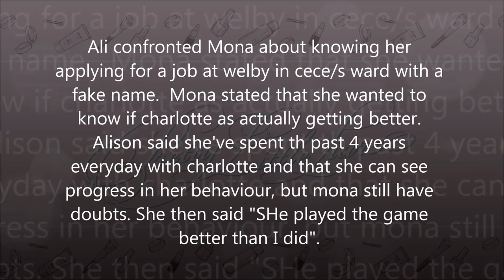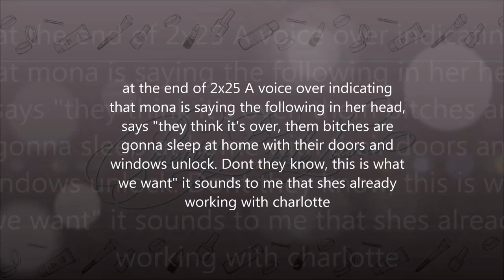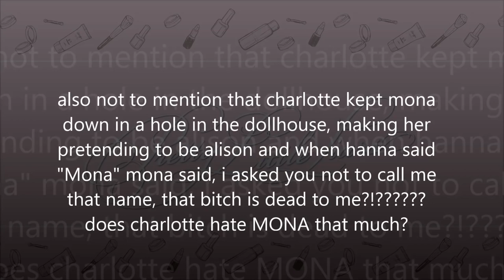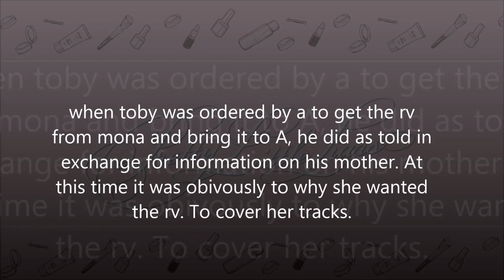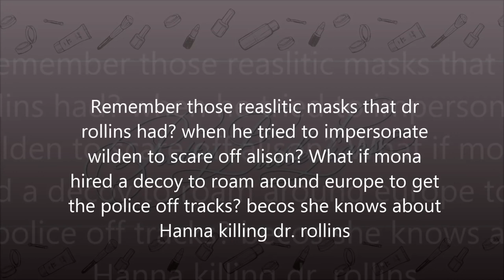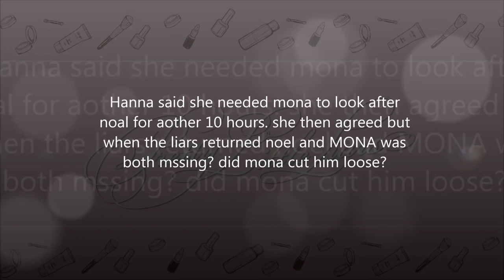Mona Is Charlotte's Killer Theory | PLL theory